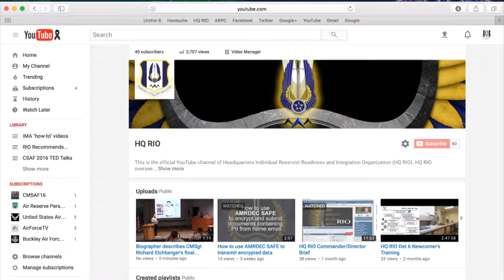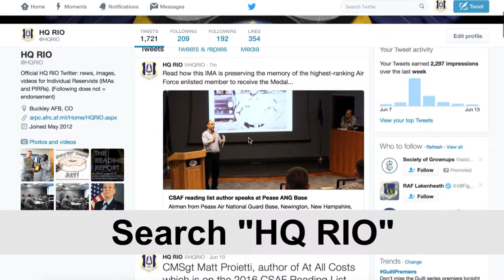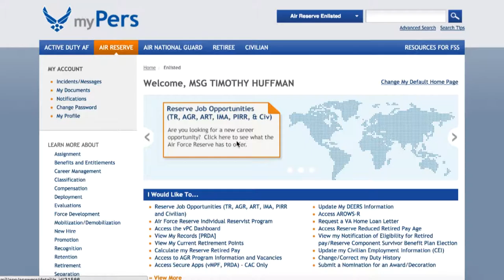Top resources for IRs